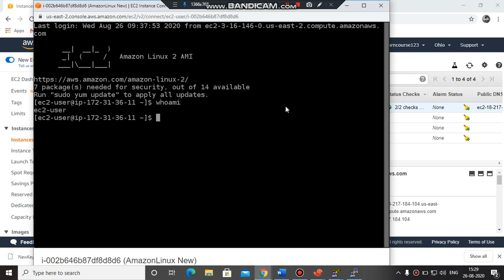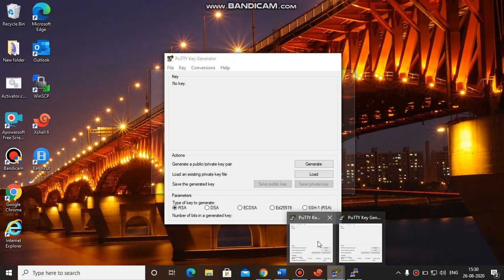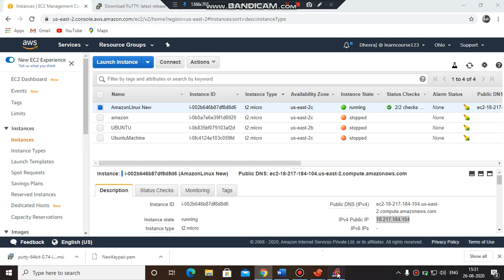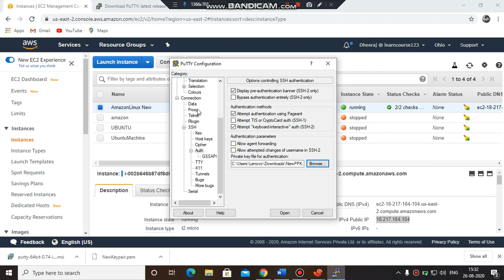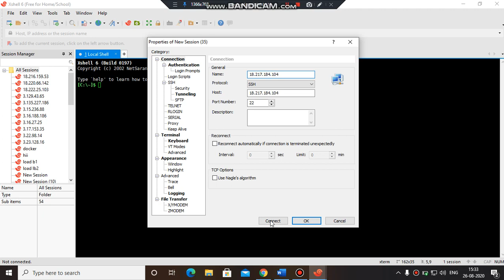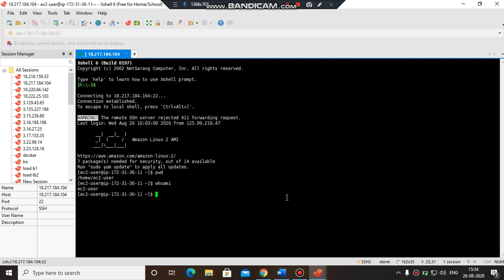HOW TO MAKE EC2 MACHINE WITH PUTTY AND XSHELL(PREREQUISITE) PART-2 IN HINDI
TITLE: HOW TO MAKE EC2 MACHINE WITH PUTTY AND XSHELL(PREREQUISITE) PART-2 IN HINDI

Virtual machines allow you to run an operating system in an application window on your desktop that behaves like a full, separate computer. You can use them play around with different operating systems, run software your main operating system can't, and try out apps in a safe, sand boxed environment. In this videos we will learn how to Spin up your Virtual Machine in AWS.
DO NOT CLICK // LOCAL AND GLOBAL VARIABLES IN BATCH SCRIPT // Part- 9 - LOCAL AND GLOBAL VARIABLES
BATCH SCRIPTING// LEFT, MID AND RIGHT STRINGS// Batch Scripting Part- 11- LEFT, MID AND RIGHT STRING